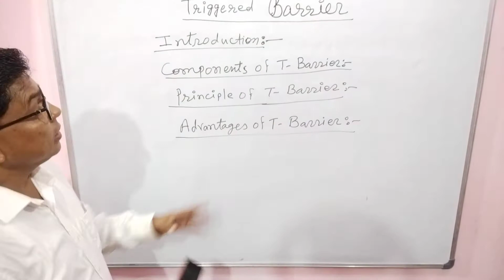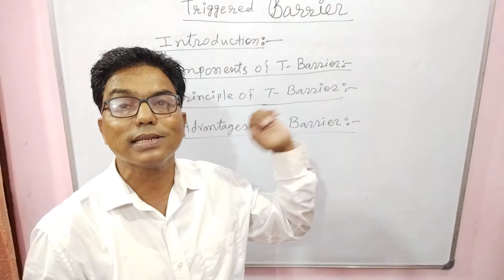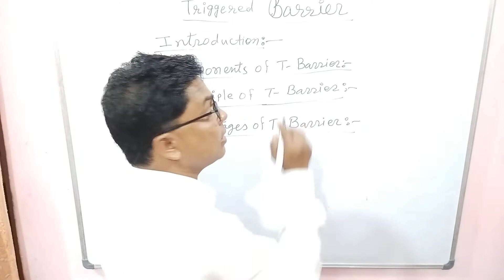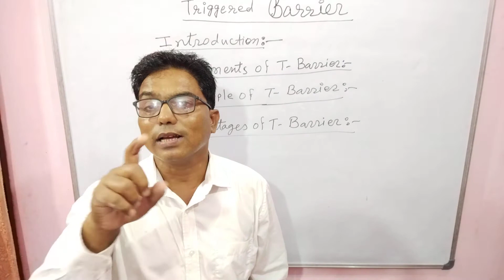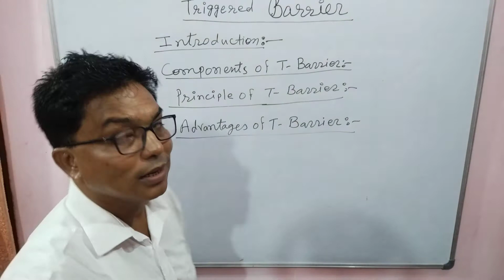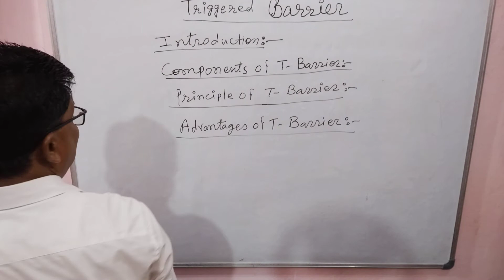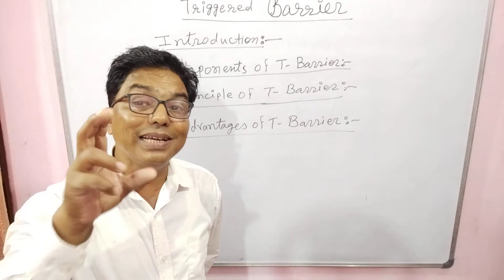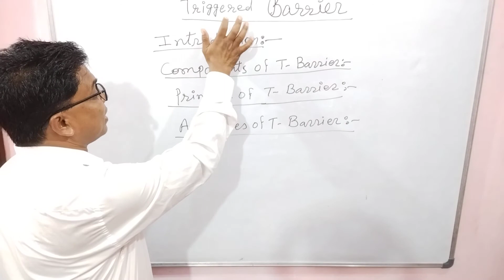Triggered barrier - to prevent propagation of Gas explosion & Coal dust explosion